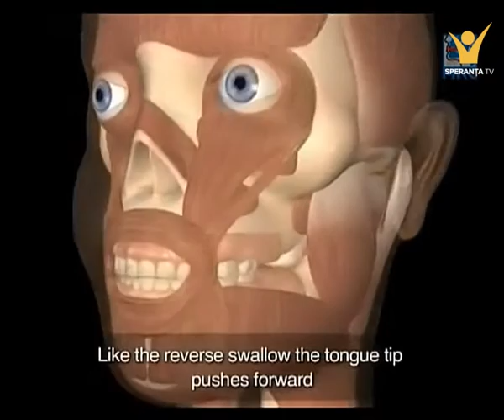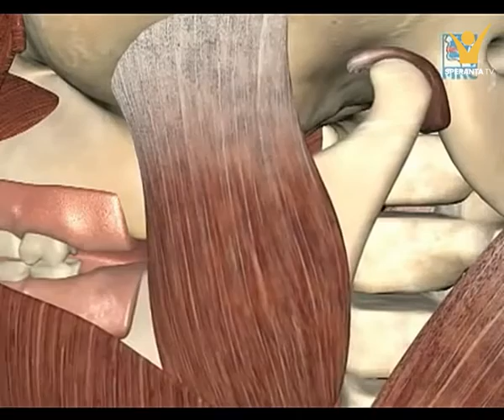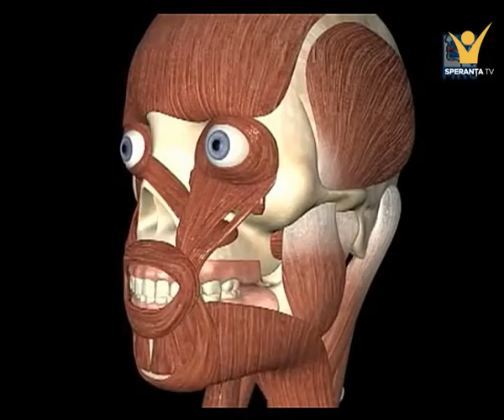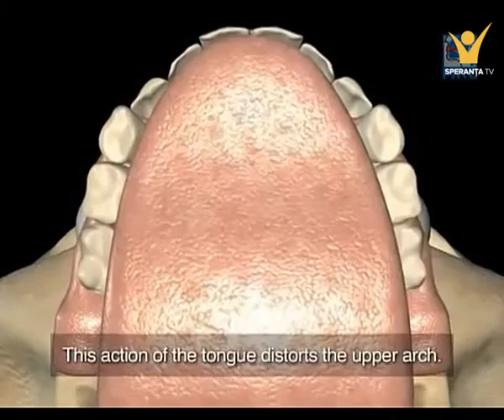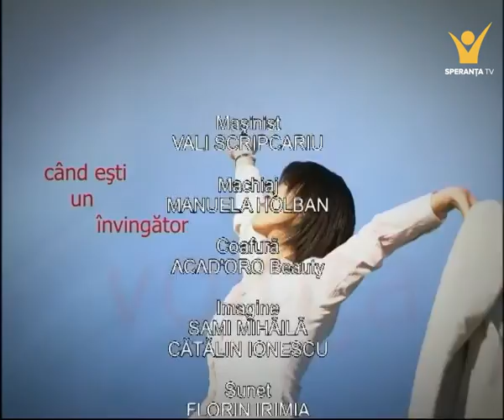Obiceiuri care afecteaza alinierea dintilor - 09.02.2016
invitat: Hariclea Morosan. medic dentist, specialist ortodontie